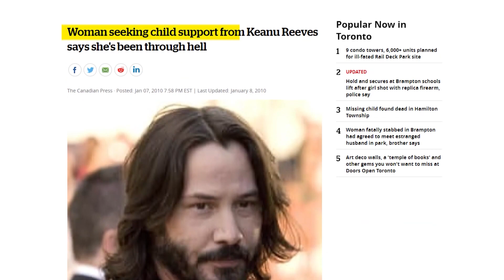Keanu Reeves: Defying Hollywood's Demands -The Actor Who Refused to Sell His Soul"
Explore Keanu Reeves' inspiring journey as an actor who resisted the pressures of Hollywood, choosing authenticity over conformity. Discover how his refusal to compromise on his principles led to a remarkable career and a lasting legacy in the entertainment industry.